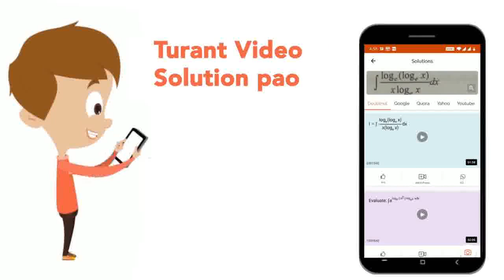A ring of mass 10 kg and diameter 0.4 meter is rotating about its geometrical axis at 1200 rotat...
A ring of mass 10 kg and diameter 0.4 meter is rotating about its geometrical axis at 1200 rotations per minute. Its moment of inertia and angular momentum will be respectively:-
Class: 12
Subject: PHYSICS
Chapter: ROTATIONAL MOTION
Board:IIT JEE

👉 Have Any Query? Ask Us.